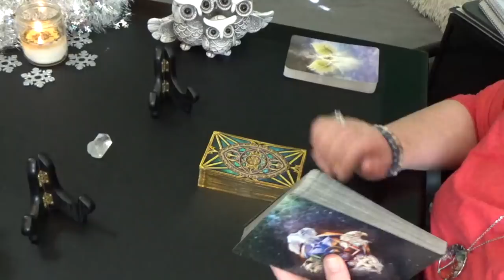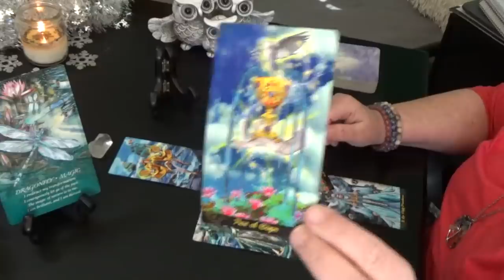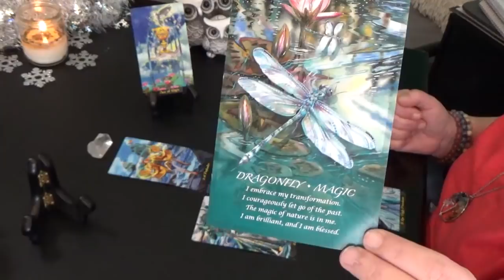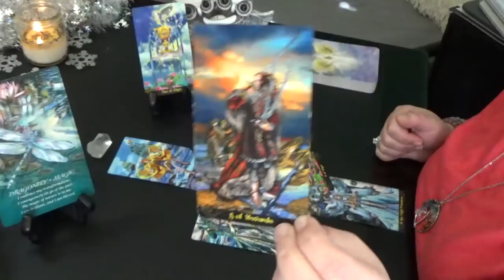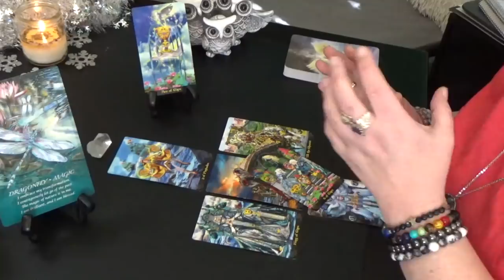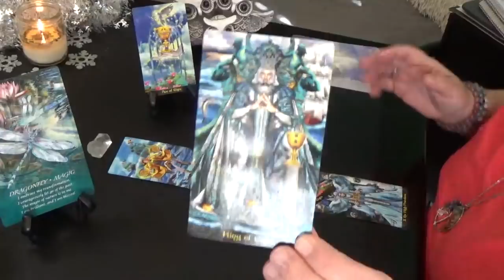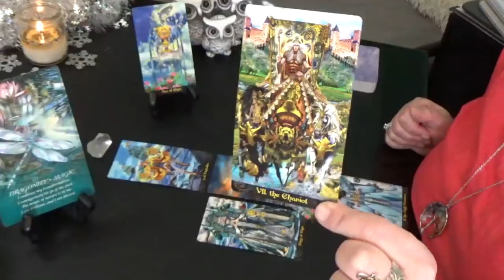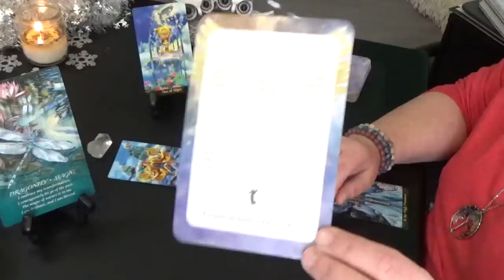AQUARIUS "WEEKLY" 6th-12th JAN 2020 "AQUARIUS RELEASING TOXIC SITUATIONS"